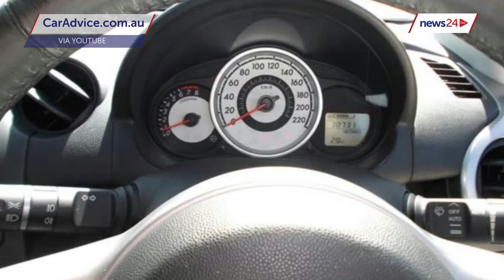Car of the year competition